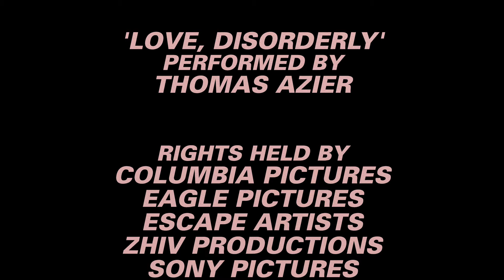The Equalizer 3 (2023) Denzel Washington killcount